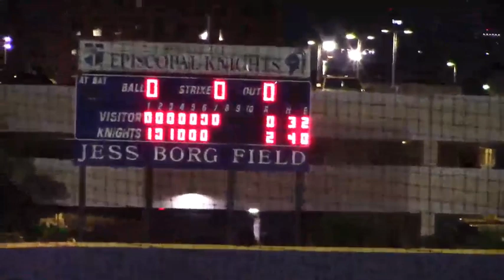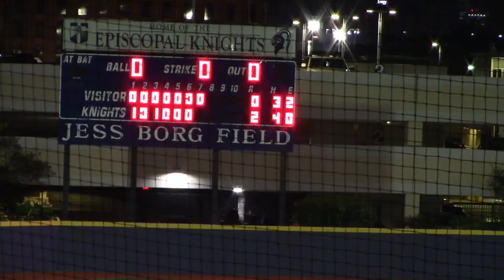4_1_21 HOUSTON EPISCOPAL JVW_JV KNIGHTS BB vs. Concordia Lutheran Fr. LIVE